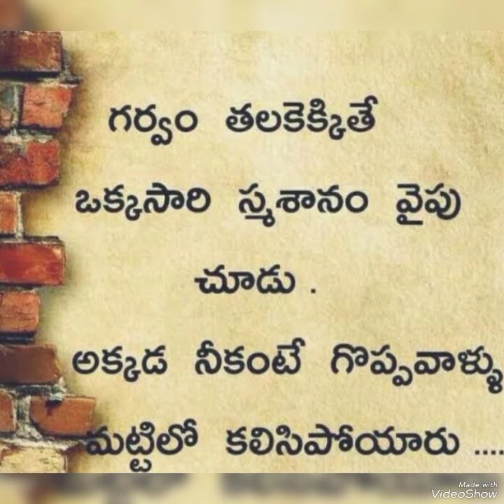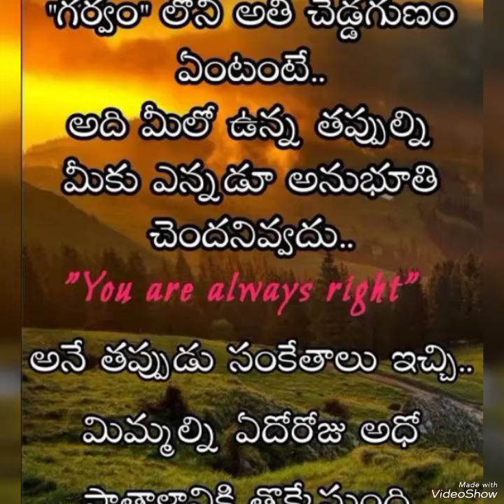Ee choti karma ee chote